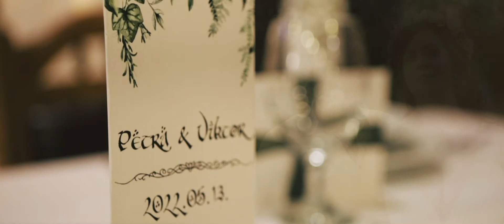Palcsik Petra & Puskás Viktor Wedding Highlights 💍💕 l Debrecen Erdőspuszta Hotel